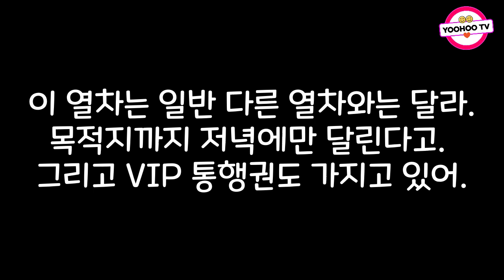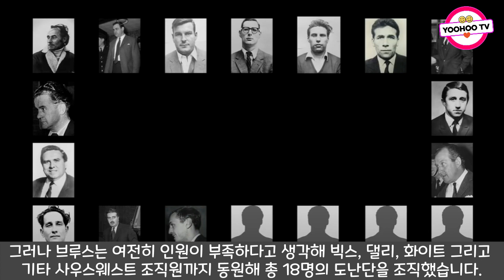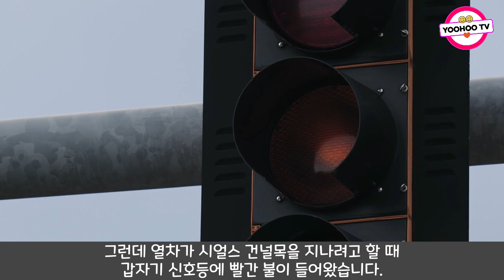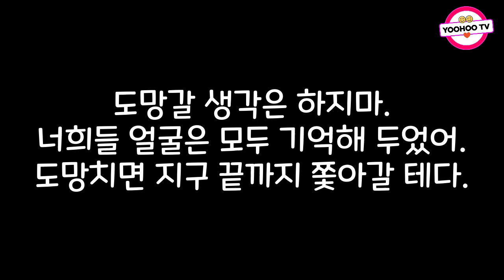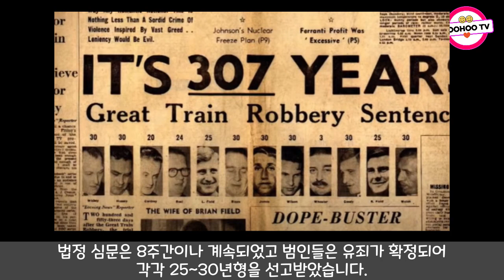충격실화ㅣ열차도난사건(완전범죄를 노렸던 범인들)ㅣ미스터리 사건사고 14ㅣYOOHOO TV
이해를 돕기 위해 이미지 자료를 사용했습니다.
모바비 프로그램으로 만들었습니다.